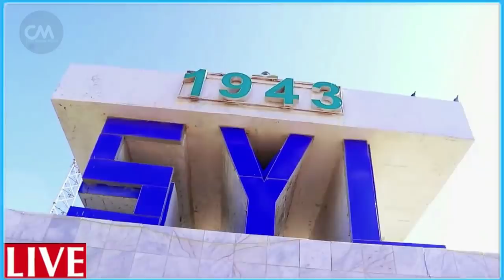DEG DEG Rooble oo Dube usoo adeegsaday Mucaradka & Dagaal lagu hoobtay oo dhacay Khasaaro Xog Culus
DEG DEG Rooble oo Dube usoo adeegsaday Mucaradka & Dagaal lagu hoobtay oo dhacay Khasaaro Xog Culus rooble oo noqday nin la gatay dagaalka mucaaradka iyo rooble